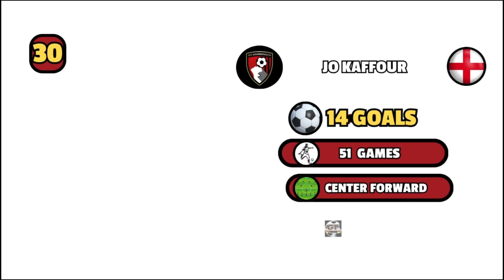AFC Bournemouth All Time Top Goalscorers in Premier League (GOWL FOOTBALL)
In this captivating YouTube video, we delve into the rich history of AFC Bournemouth's top goalscorers in the Premier League. From the club's humble beginnings to their rise in the top-flight, we explore the incredible talents that have graced the pitch and left their mark on the team's legacy. Join us as we celebrate the achievements of these legendary players and relive their most memorable goals.

1.
2.
3.
4.
5.
6.
7.
8.
9.
10.